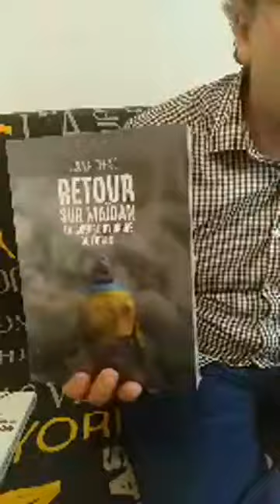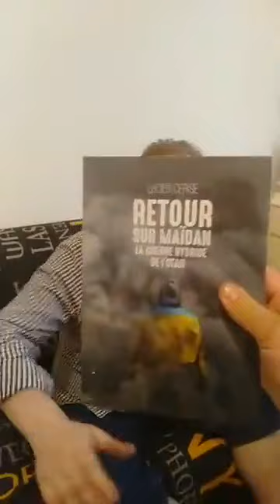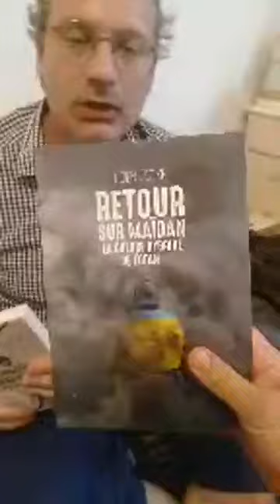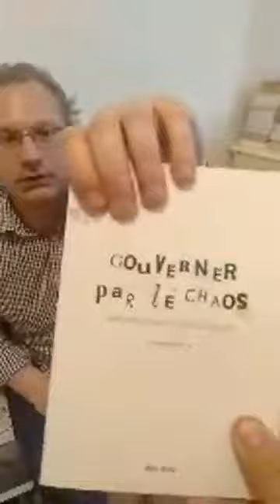Avec Lucien Cerise, GJ, ingénierie sociale, bourgeoisie, et entrisme GJ.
Entretien avec Lucien Cerise, docteur en philosophie, spécialiste du langage, de l’épistémologie et de l'ingénierie sociale. (2 juin 2019).
* EELV, gauchisme, réseaux Soros, mondialisation, libéralisation, égoïsme,
* Valeurs catholiques, racisme de classe, la manif pour tous vote macron, marchandisation du vivant, * Fillon, 10000 milliards de patrimoine immobilier.
* Lâcheté et stupidité de la bourgeoisie, la division droite-gauche.
* Retour sur Maidan, ingénierie sociale.
* Les gilets jaunes n'ont pas les moyens de la révolution, pas de financement - pas de moyens.
* Les soutiens financiers allemands de la révolution bolchevique.
* Les projets révolutionnaires peuvent-ils être spontanés?
* La Russie et l'occident.
* Effondrement des USA
* Les agents du système sur territoires étrangers.
* L'union contre l'ennemi identifié.
* Les soutiens dans l'administration et l'état profond aux idées Gilets jaunes?
* La trahison de Sarkozy l'américain.
* L'esprit Gilets Jaunes doit rentrer dans les administrations.
* Pourquoi Euro Maidan a réussi?
* La révolution par les burnes est-elle impossible en France par manque de financements étrangers?
* L'ADN de la république: couper des têtes et génocide?
* Les Gilets Jaunes sont de trop braves gens.
* Entrisme des idées GJ via les élections?
* Retour sur Maidan: la guerre hybride de l'OTAN.
* Neuro pirates.
* Gouverner par le chaos.

Gilets Jaunes constituants 91 – Pays de l’Hurepoix
Ce n'est pas aux hommes de pouvoir d'écrire les règles du pouvoir!
La constitution (la loi au-dessus des lois, ne doit pas être écrite ou modifier par ceux qui devraient la craindre - les représentants politiques (et ceux qui financent leurs carrières et leurs partis politiques).
C'est au peuple instruit des questions juridiques, politiques et économiques!
Portons le combat des idées pour la justice, la dignité et le bien commun de tous, contre l'ennemi: les tyrannies oligarchiques et financières (et tous leurs relais de pouvoir et de corruption)!
Mort à la dette et à l'usure! vive le bien commun! Mandats impératifs et révocatoires (pour combattre efficacement la corruption des représentants politiques, syndicaux, judiciaires, etc...